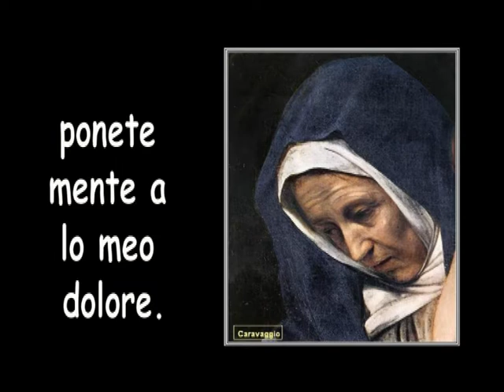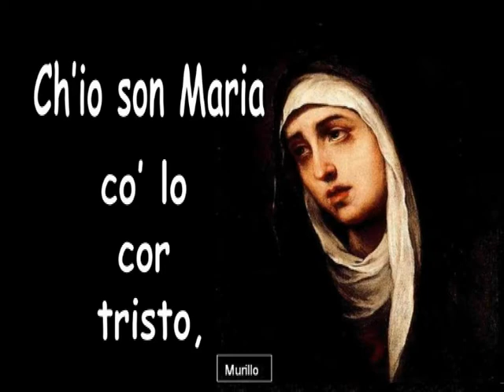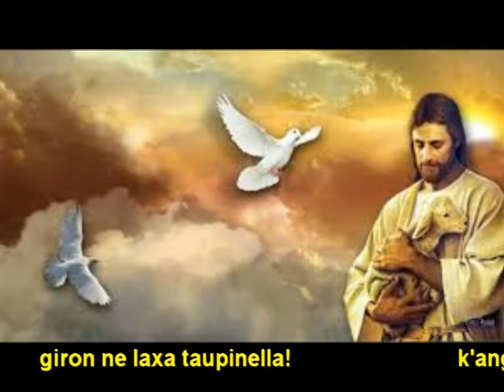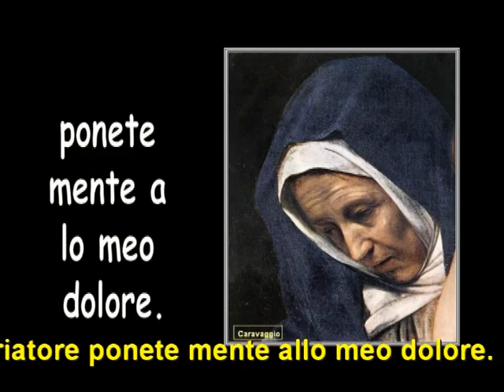CORO INCAS - Voi ch'amate lo Criatore (1978)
Il mio intento è di far  conoscere e ricordare il CORO INCAS  (1949 – 1982)
VOI CH’AMATE LO CRIATORE (1978) Jacopone da Todi    intav. arm. M. Bordignon
Questa lauda, canta il dolore della Madre per il Figlio crocifisso, un il dolore
purificato dal passionale, un dolore che si fa interiore.
La realizzazione che proponiamo non vuol essere corale bensì cerca di recuperare
Quelle atmosfere rifacentesi alla poetica dal dolce stil nuovo al 200, con l’intento
Di riproporre  tale momento storico in tutta la sua suggestione e autenticità